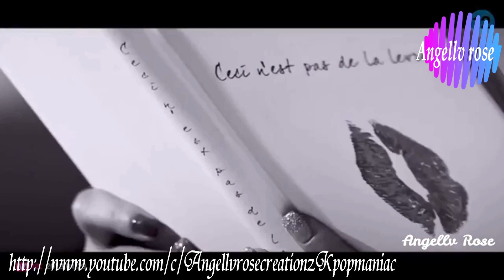BTS ❤❤❤❤ KPOP CHILLOUT IDOLS MASHUP ❤❤ KOREAN MIX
Hello guys here is my most favorite (bts and red velvet ft. of A pink) Korean mix song ,,,,,,,,,,i hope u all will like it and dont forget to subscribe share and like and alsp press the bell icon to get notified with each of latest video thank u for ur support and love keep supporting😀😍

Love requires no equality💕💕😍/// Are u human too Mv 2018❤/// A robot and girl  Korean mix love story